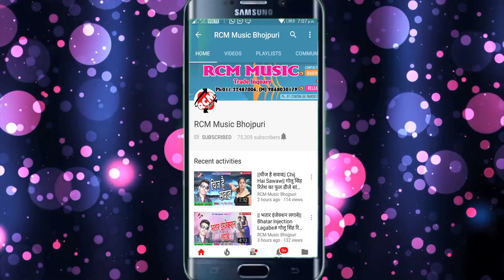|| चढली जवनिया || राहुल राज का 2020 का नया सांग नये अंदाज में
Title: Chadhali Jawani
Singer: Rahul Raj
Lable: RCM Music
Lyrics: Aditya Raj
Video Director:
DOP: